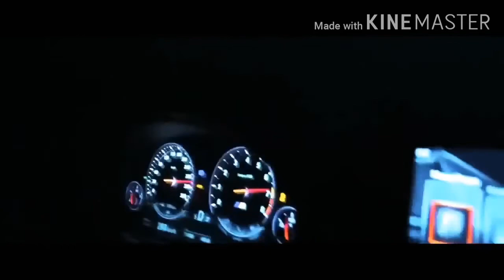دنیا کی پہلی پانچ کاریں جن کے بارے میں آپ پہلے نہیں جانتے ❗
World first 5 cars.
Jano TV .